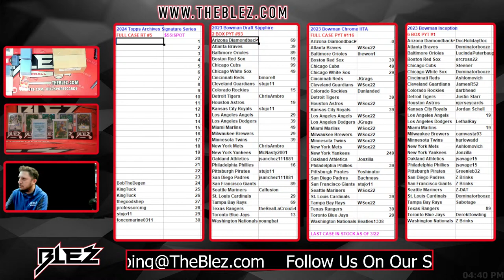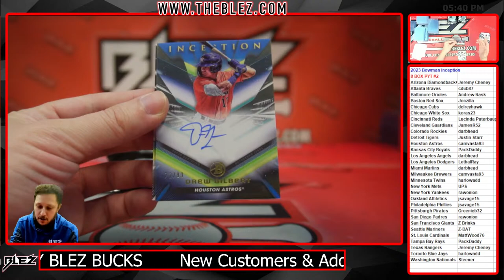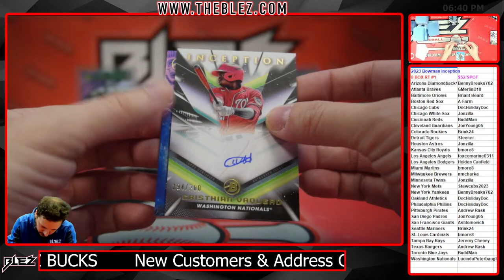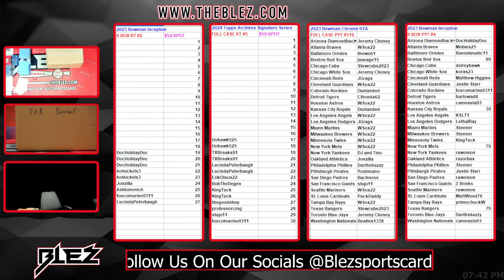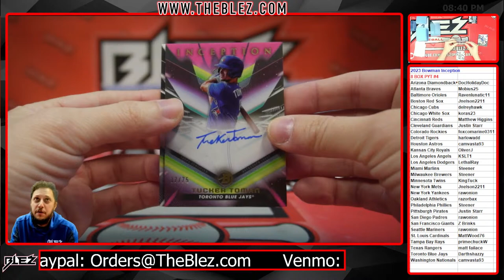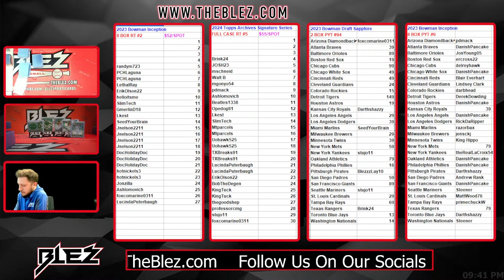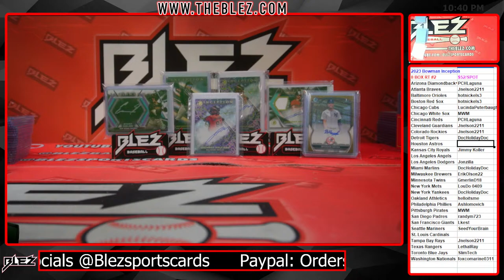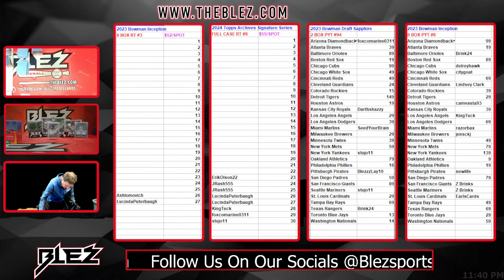INCEPTION RELEASE DAY W/ BROWNDOG!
Blez Baseball live box breaks, the home for true baseball collectors. Join us every night for breaks and fun.